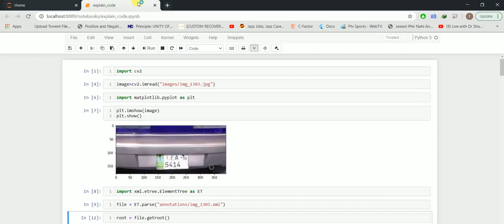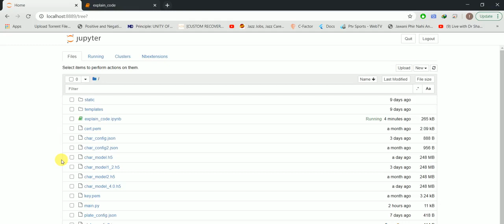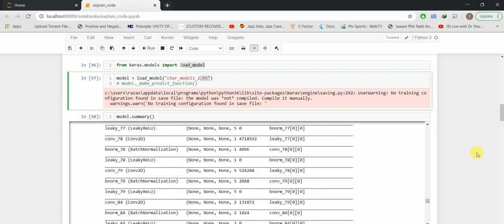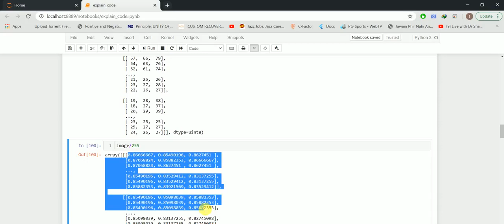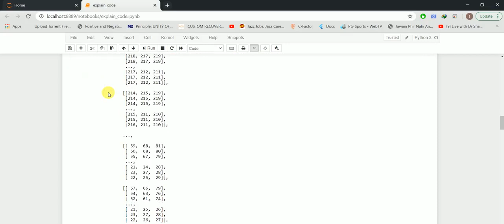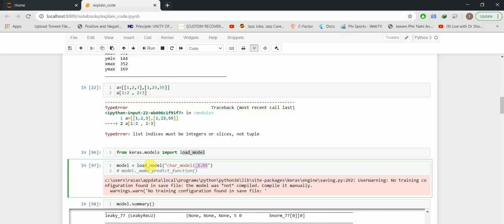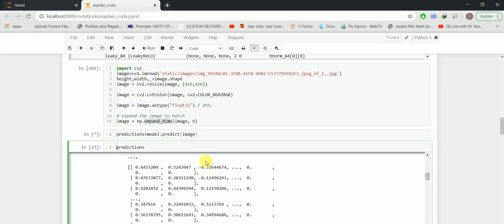Lec#7 How we load character model | How to load model in python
How to load character Model using Python step by step
license plate recognition system research lec7
how to load character model in python